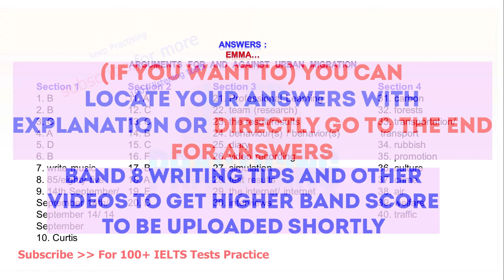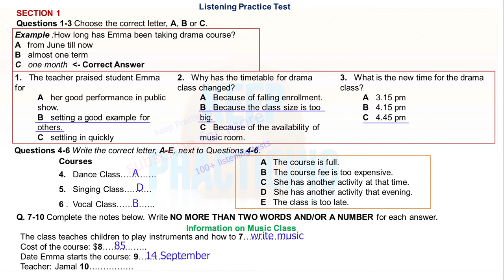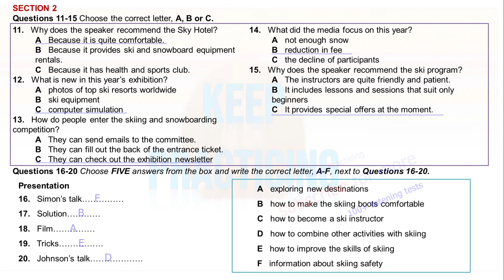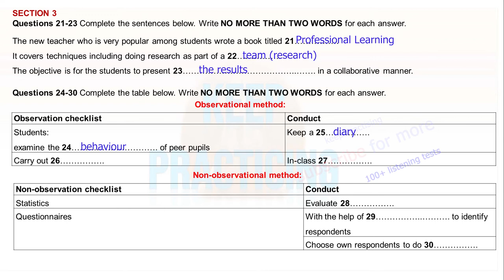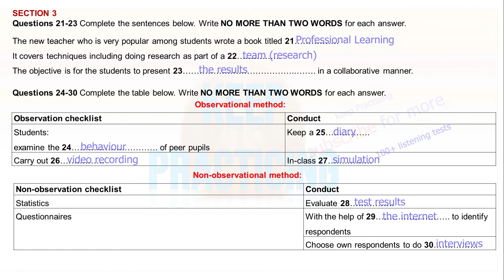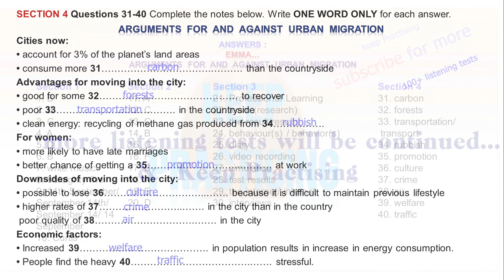Emma Taking Drama Course | Test 69 | IELTS LISTENING PRACTICE TEST